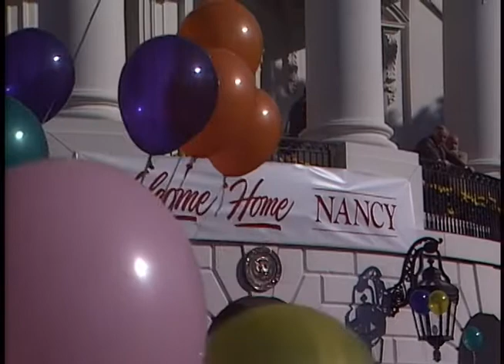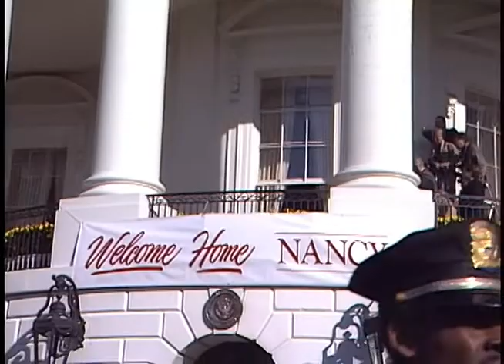President Reagan's Photo Opportunities on October 22, 1987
Full Title:  President Reagan's Photo Opportunities on October 22, 1987, Cut Shots of Nancy Reagan Returning from Bethesda Naval Hospital on South Lawn, President Reagan Meeting with Dr. Theo Waigel of West Germany in Oval Office, President Reagan Meeting with United States Savings Bond Volunteer Committee in Cabinet Room, Commemoration of 20th Anniversary of Signing of Public Broadcasting Act in Oval Office, President Reagan Meeting with Joseph Canzeri Who Presents a Special Edition Book to The President in Oval Office on October 22, 1987

Transcript: N/A

Production Date: 10/22/1987

Access Restriction(s):Unrestricted
Use Restriction(s):Unrestricted